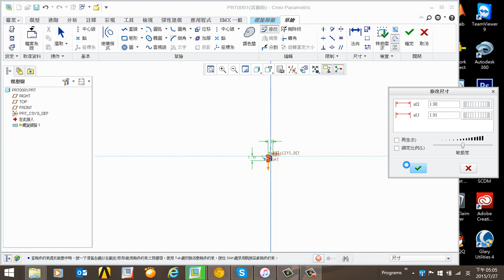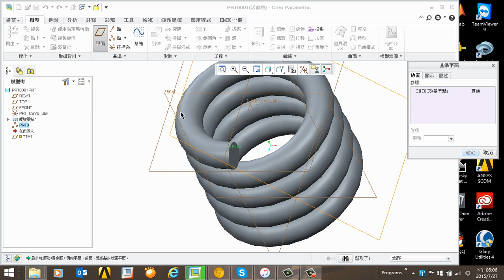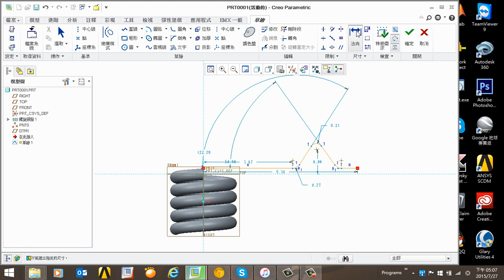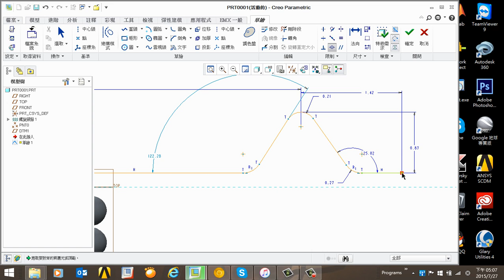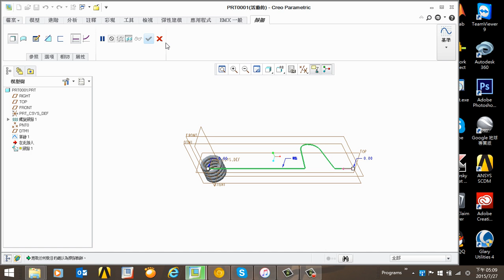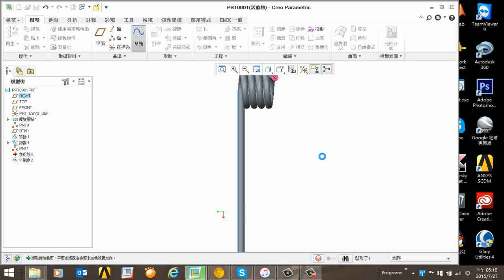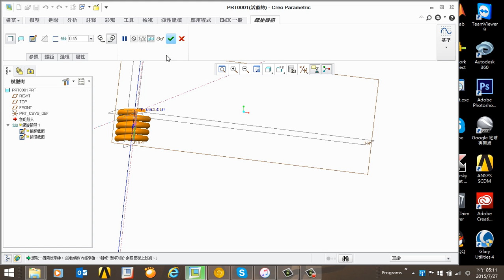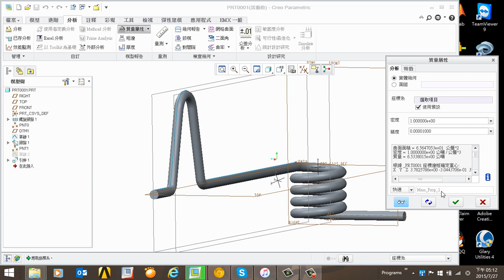TQC+ Creo2.0 進階零件曲面動態解題-501題